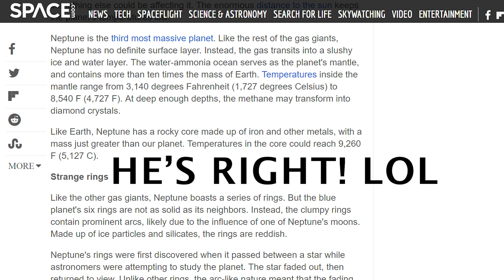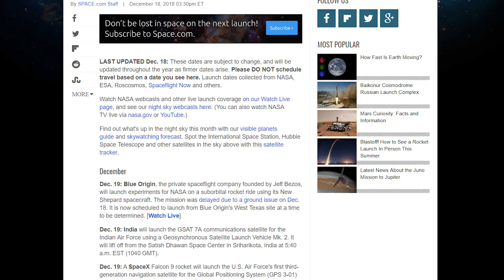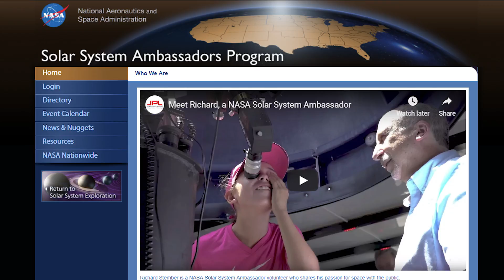Moon Up Close with NASA Solar System Ambassador Jupiter Joe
Check out The Moon Up Close with NASA Solar System Ambassador Jupiter Joe. In this video, we take a close look at the moon via a powerful telescope. We can actually see the craters on the moon and fortunately, my Sony RX 100 VA Camera was able to capture the pictures and video through the telescope.

NASA Solar System Ambassador Jupiter Joe shared with us some information about what telescope we should get as an aspiring amateur astronomer and also informed us about the December 18th Space Launch cancellation and rescheduling for December 19th.

Jeff Bezos with Blue Origin and Elon Musk with SpaceX will be launching their missions on December 19th 2018.

Jupiter Joe is a Solar System Ambassador and he shares his love of Astronomy with the public. He volunteers his time with the community and helps to spread the word of the awesomeness of space.

Here's NASA's YouTube Channel where you can watch their live feed and learn more about the space agency that took us to the moon.

As someone who's into technology as a coder, web developer and computer geek, I enjoy spending time with my family learning about new things. Life is full of experiences.